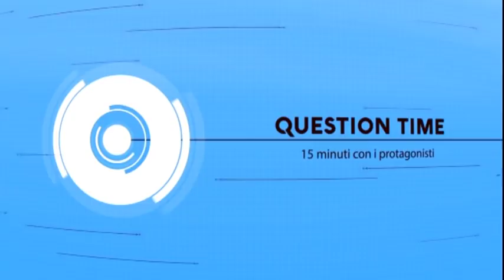QUESTION TIME - Candidati a Sindaco di Castel San Pietro Terme